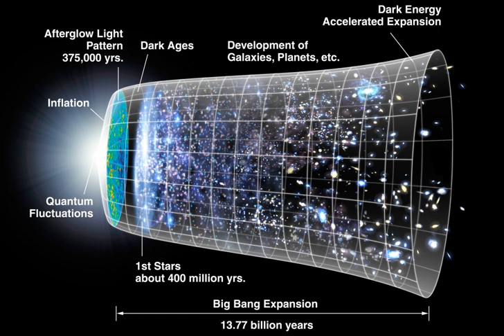Science | Wikipedia audio article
This is an audio version of the Wikipedia Article:
Science

- Socrates

SUMMARY
Science (from Latin scientia, meaning "knowledge") is a systematic enterprise that builds and organizes knowledge in the form of testable explanations and predictions about the universe.The earliest roots of science can be traced to Ancient Egypt and Mesopotamia in around 3500 to 3000 BCE. Their contributions to mathematics, astronomy, and medicine entered and shaped Greek natural philosophy of classical antiquity, whereby formal attempts were made to explain events of the physical world based on natural causes. After the fall of the Western Roman Empire, knowledge of Greek conceptions of the world deteriorated in Western Europe during the early centuries (400 to 1000 CE) of the Middle Ages but was preserved in the Muslim world during the Islamic Golden Age. The recovery and assimilation of Greek works and Islamic inquiries into Western Europe from the 10th to 13th century revived natural philosophy, which was later transformed by the Scientific Revolution that began in the 16th century as new ideas and discoveries departed from previous Greek conceptions and traditions. The scientific method soon played a greater role in knowledge creation and it was not until the 19th century that many of the institutional and professional features of science began to take shape.Modern science is typically divided into three major branches that consist of the natural sciences (e.g., biology, chemistry, and physics), which study nature in the broadest sense; the social sciences (e.g., economics, psychology, and sociology), which study individuals and societies; and the formal sciences (e.g., logic, mathematics, and theoretical computer science), which study abstract concepts. There is disagreement, however, on whether the formal sciences actually constitute a science as they do not rely on empirical evidence. Disciplines that utilize existing scientific knowledge for practical purposes, such as engineering and medicine, are described as applied sciences.Science is based on research, which is commonly conducted in academic and research institutions as well as in government agencies and companies. The practical impact of scientific research has led to the emergence of science policies that seek to influence the scientific enterprise by prioritizing the development of commercial products, armaments, health care, and environmental protection.